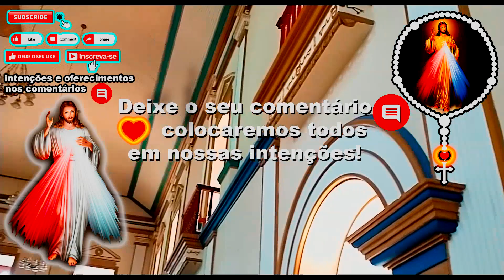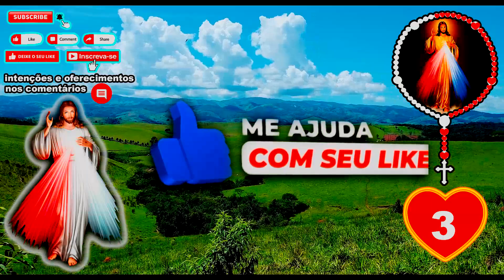Santo Terço 25/06/2024 Divina Misericórdia às 15:00 Terço da Divina Misericórdia